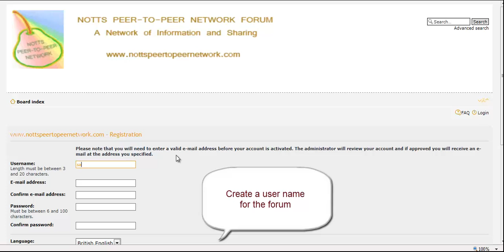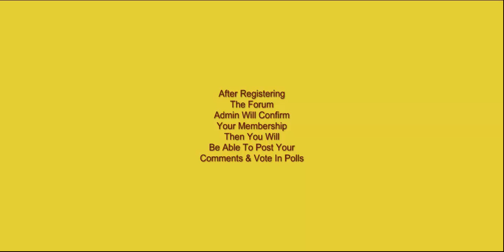notts peer to peer network registration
This video shows you how to register for free on the Notts Peer To Peer Network's Forum